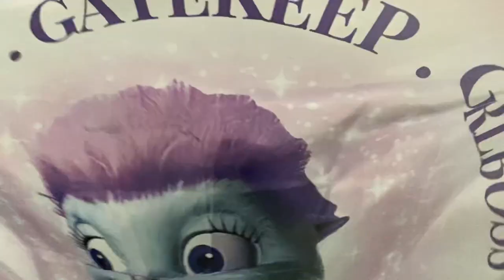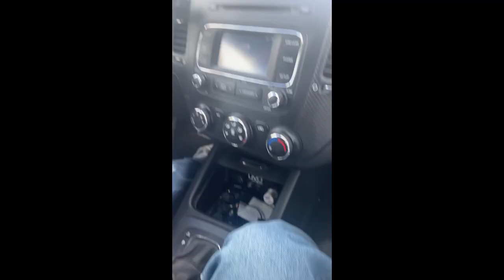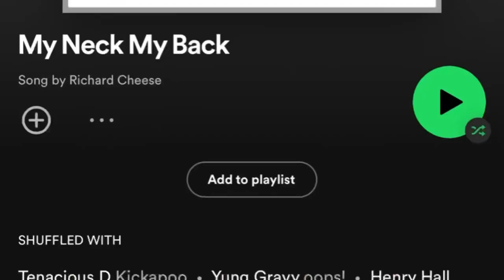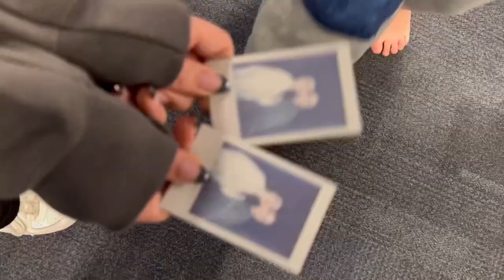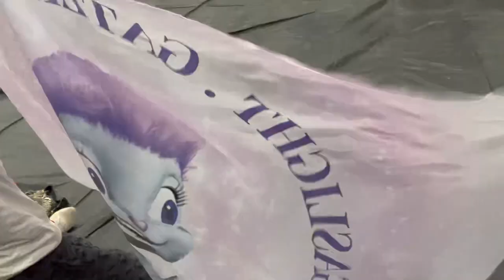another show choir comp vlog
snort choir